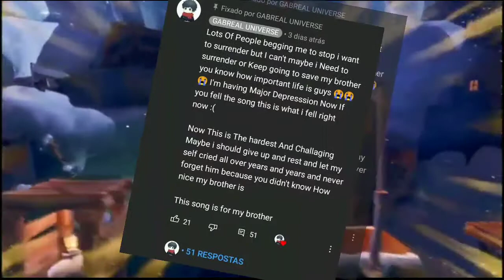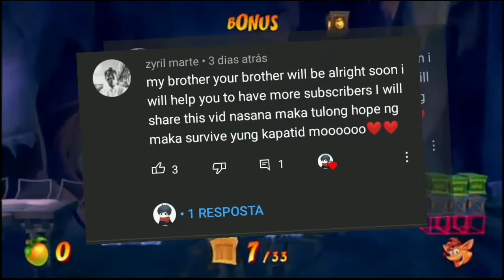Tadinho Dele Véi...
Carregando Descrição

█▒▒▒▒▒▒▒▒▒ 10%

███▒▒▒▒▒▒▒ 30%

█████▒▒▒▒▒ 50%

███████▒▒▒ 70%

█████████▒ 90%

██████████ 100%

Descrição Carregada!

Hoje, eu vou falar sobre um cara q tem um irmao doente...
 Thumb Feita por: Mim
  Venha ser um GatinHEX!

     Apps Usados:✓
웃 ☆ 웃

✦ • ✦ • ✦Kinemaster

⊹⊱•••《 ✮ 》•••⊰⊹Pierre HEX (EU)
                      Idéia:

ﾟ･✻･ﾟ･✻･ﾟﾟ･✻･ﾟ･✻･ﾟﾟ･✻･ﾟ･✻･ﾟﾟ･✻･ﾟ
                           Eu...
  ✎   Nota: Eu raramente ia colocar links para ir em um outro site.

  Qual Tipo De Vídeo Vc Quer?

  Tutorial De Edição (comenta #1)
  Minecraft Torneio (comenta #2)
  Dicas Gacha Life (Comenta #3)

• • • • • • ~ ʚĭɞ ~ • • • • • •
   AREA DE DOWNLOADS...